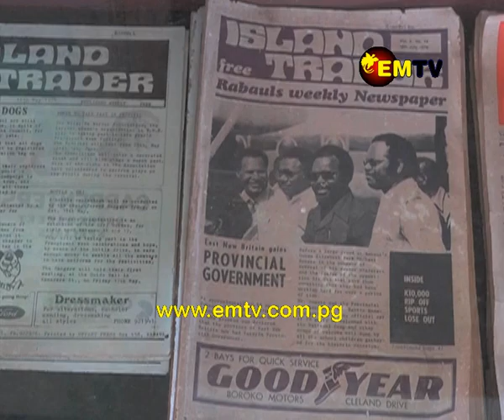East New Britain Province: Public Services granted greater Autonomy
East New Britain Province is confident of restoring the public services to its glory days after being granted greater autonomy.

Chairman of a newly-appointed autonomy committee, Chief Sinai Brown, says the province was once a role model province, guided by a provincial constitution.

But since 1995, a change to the Organic Law on Provincial and Local Level Government weakened and rendered its local constitution useless.